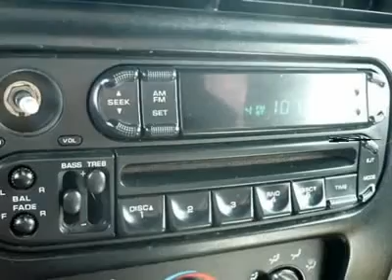2003 JEEP WRANGLER Cherry Hill, NJ 65426R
2003 JEEP WRANGLER Cherry Hill, NJ
Stock# 65426R
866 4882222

Pick up this Black 2003 Jeep Wrangler, available today. Featuring Automatic transmission, it has 70648 miles. This could be the one you've been searching for.